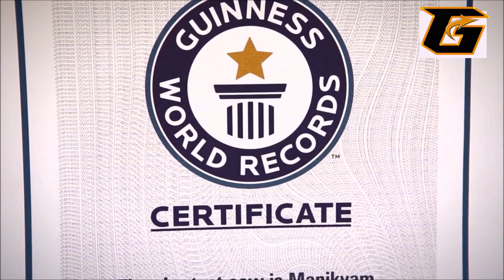ഗിന്നസ് റെക്കോർഡ് നേടിയ മലയാളികൾ | Guinness World Records From Kerala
In this video you will see guinness world records which is achieved by our own malayalis

Let me know your opinions in the COMMENT section below